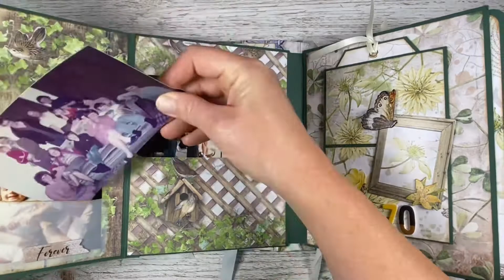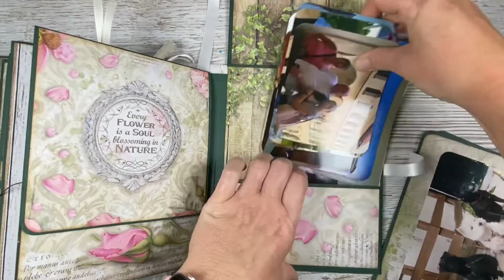Album walk-through made using the Stamperia Garden House collection.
A walk through my handmade album made following a tutorial from @thequietcatpaperco using the gorgeous Stamperia Garden House collection 🪴